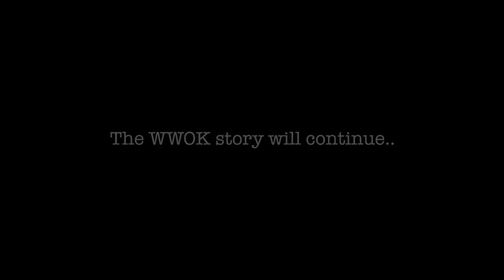Signal Band - Lockdown [WWOK Ep 6] | Bouyon 2021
Episode 6 of the We Want Our Kanaval (WWOK) story.

AUDIO CREDITS
Performer: Wawa
Arrangers:  Dernel “Dernz” Green, Danzel "Mega Beats" Dangleben & Signal Band
Bass Guitarist: Giovannie Green
Rhythm Guitarists: Andric Moses
Engineers: Dernel Green & Cornell “Fingaz” Phillip

VIDEO CREDITS:
Shot by: Dillon Green
Edited by: Darren Green